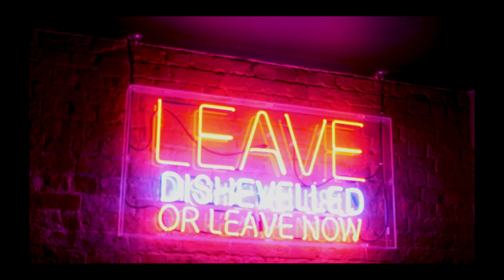Good Hustles - Not The One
The official music video for 'Not The One', a track from our brand new EP Tightrope!

Credits:
Stephanie Storer
Dave Fowling
Andy Dean
Isaac Crum

Directed & Shot by: Chris Barrow & Jade Vowles
Edited by: Jade Vowles